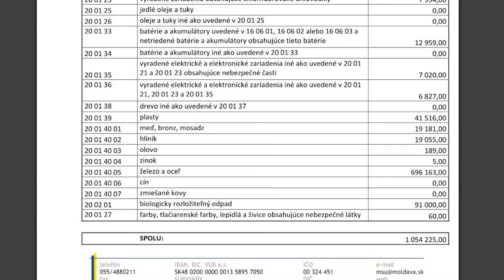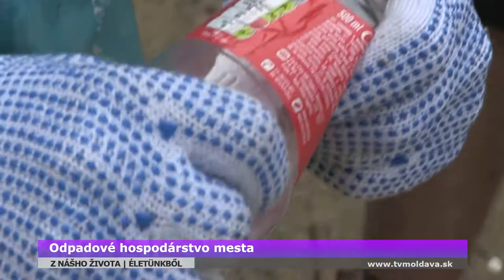Odpadové hospodárstvo mesta